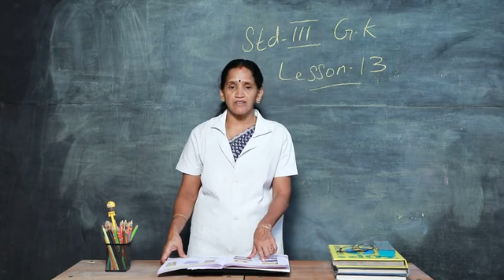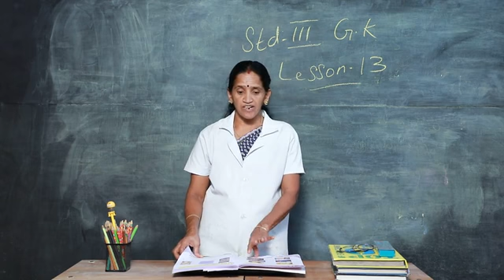THIRD STANDARD SECOND TERM G K PART 6